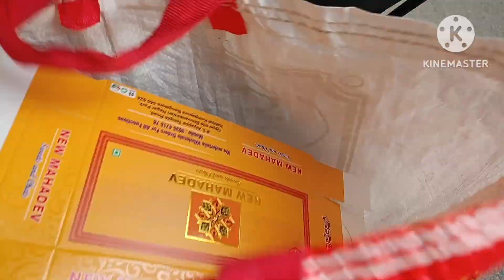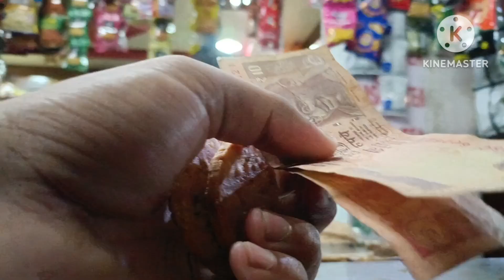मेरी पसंदीदा चाय का दुकान ‌।😘